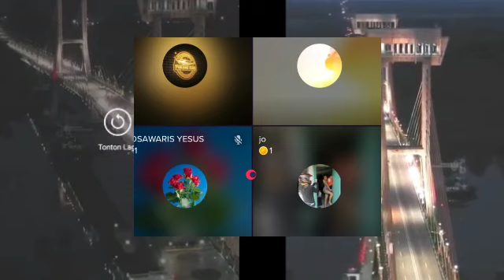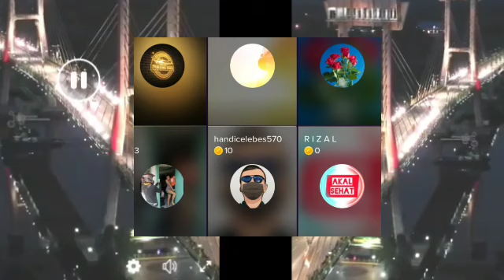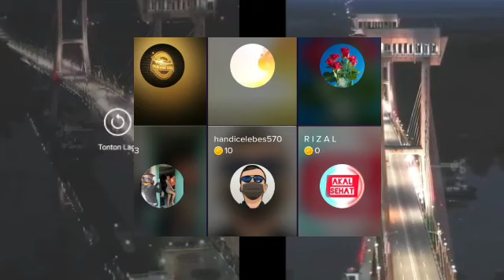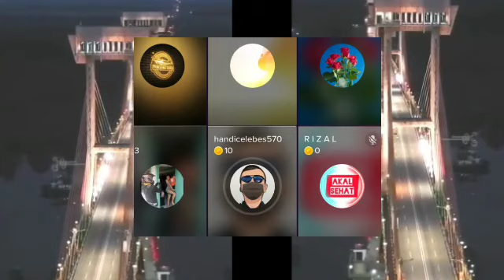OTEN ini Benar2 Tidak Mampu Menjawab Pertanyaan Demi Pertanyaan